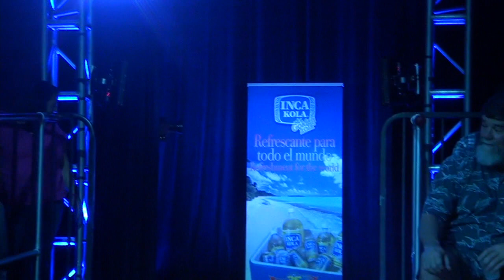Mike Kubeska vs Marcus Kowal Samurai MMA 3